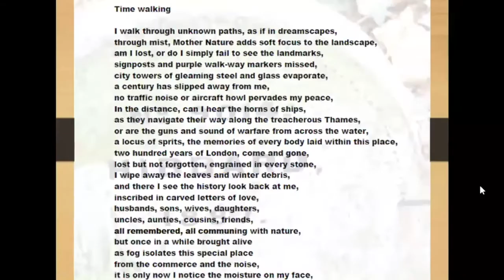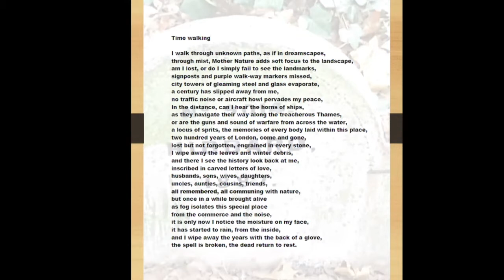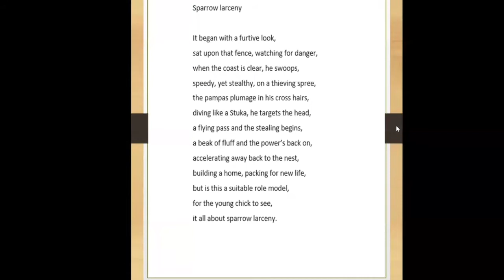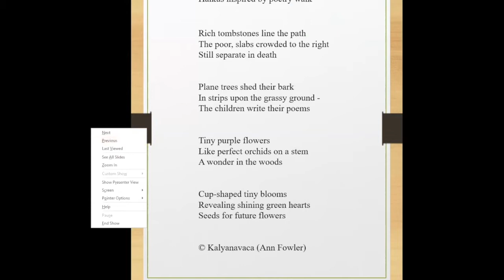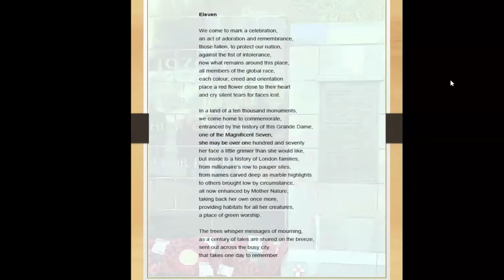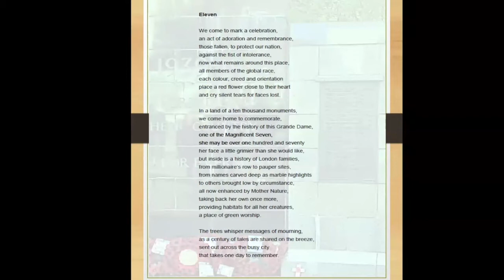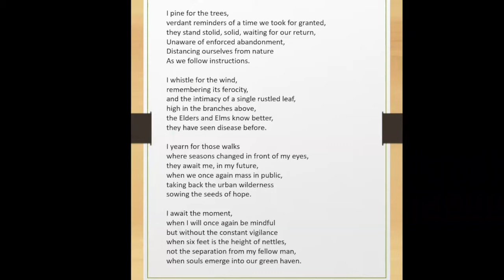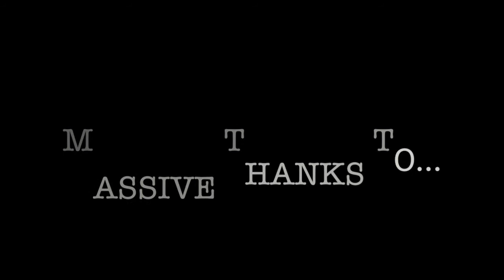Park Poetry - Part 1: Cemetery Park Online (17 April 2020)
Nelson Brooks, the Cemetery Park's Poet in Residence, discusses how he got involved with the park. He reads a few of his poems and discusses how we’ve reached out to the community through poetry.
If you enjoyed this talk, please donate to the Friends of Tower Hamlets Cemetery Park